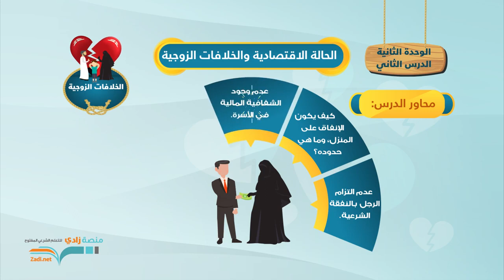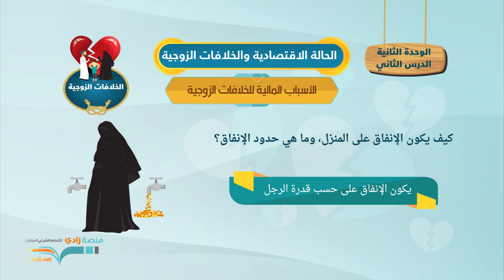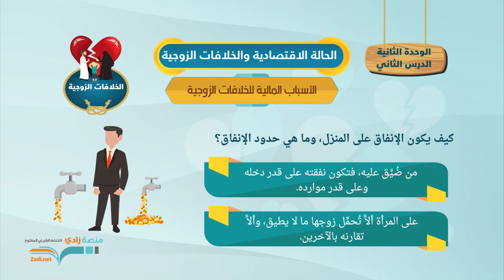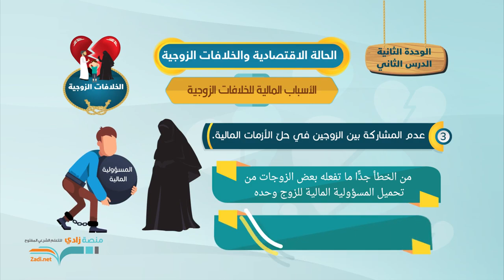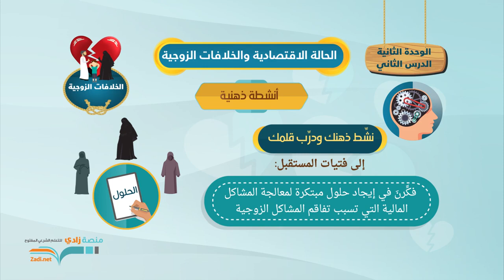الحالة الاقتصادية والخلافات الزوجية U2L2 فن إدارة الخلافات الزوجية – منصة زادي